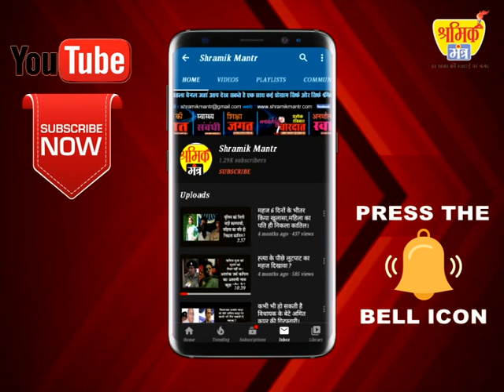भेदभाव किए जाने की शिकायत की पुष्टि नहीं हुई।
रुद्रप्रयाग डीएम ने जांच के लिए भेजी टीम।